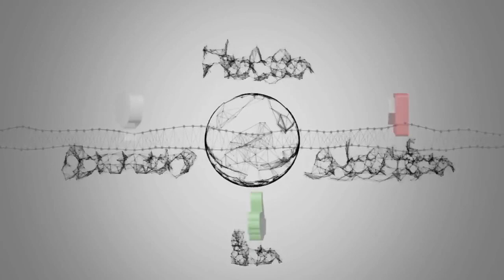Dennis Rodman Jokes Land With a Thud at Comedy Central’s Bruce Willis Roast